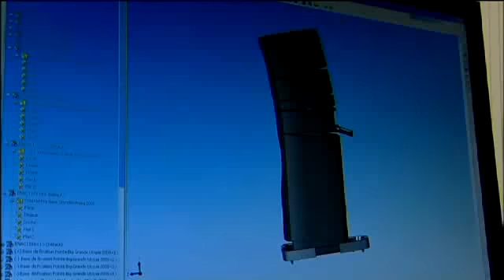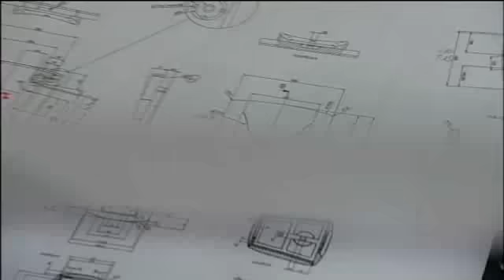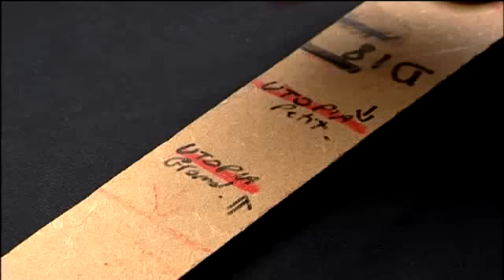Focal Grande Utopia Speakers